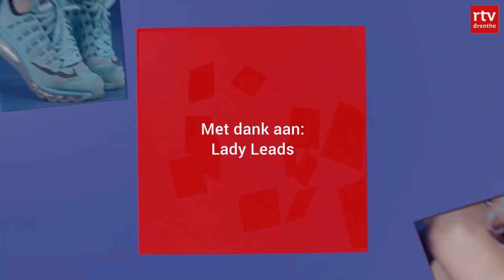De Warming Up van 17 januari 2020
We maken de spieren voor het sportweekend alvast warm in De Warming Up. In deze aflevering praat presentatrice Karin Mulder met springruiter Chantal Regter uit Assen. Zij won met haar ruin Haskal de Grote Prijs van Beilen. Zaterdag 18 januari mag ze haar titel verdedigen.

Ook praten we met wielrenner Elmar Reinders. Hij rijdt volgend seizoen voor de Deense ploeg Riwal-Readynez.